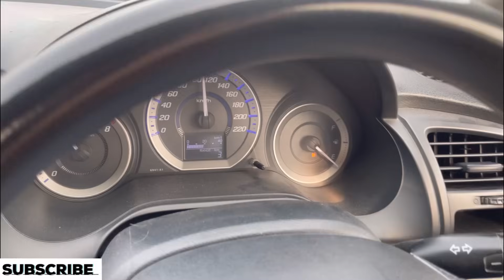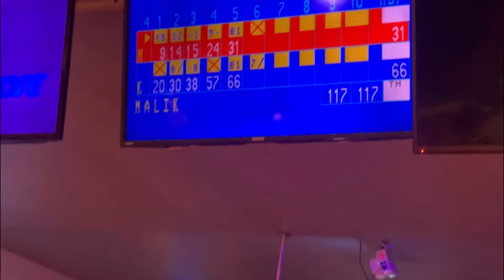My Day |Postshoot Fatigue / Breakfast🍳🥞☕️ |Bowling 🎳|Skin exfoliation is must | with Dr.Kanza🫡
I, ll be more motivated with your support . Thankyou so much🎶
Do Remember me, my family & Rajab,s family in ur prayers🤲🏻
Because no doubt they are my waseela from my Allah,
that u all are able to see & hear my voice🙏🏻